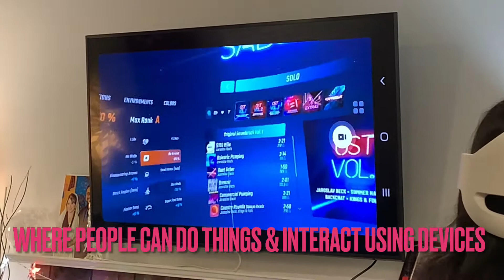ভারচুয়াল রিয়ালিটি আগে জানলে করতাম না। | Virtual Reality: NEVER Do This!!!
Virtual Reality an artificial environment where people can do things and interact in that environment using mobile devices. In the future world will not need to be many people. What a technology! Hope you will enjoy my video.